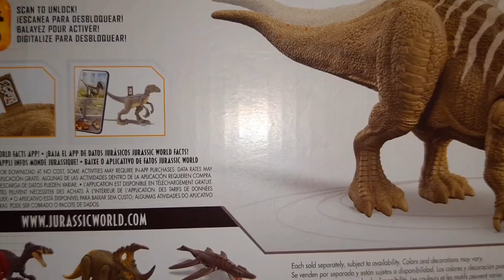Iguanodon Roar Striker Jurassic World Dominion - Un Potencial Nostálgico Desperdiciado -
Finalmente tenemos la figura del Iguanodon de Jurassic World Dominion lista para saber si es o no una buena figura. La versión traída por Mattel nos ofrece una versión del Iguanodon bastante pobre en pintura y uno que otro detalle, la figura podrá tener un buen esculpido y unos sonidos buenos, pero en lo demás brilla tan poco que se vuelve la figura de Hadrosaurido más simple y floja de la colección.